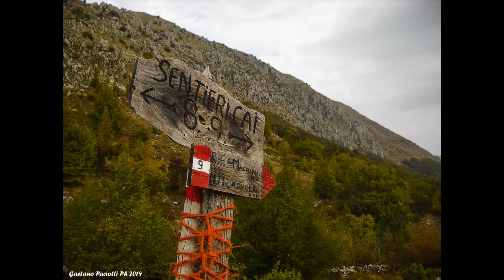Passeggiando nel Parco Velino Sirente